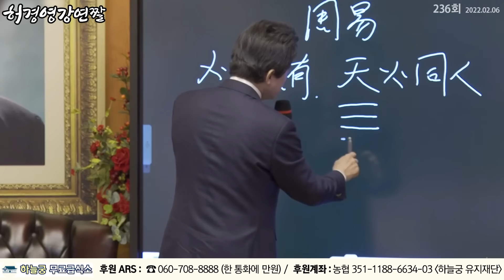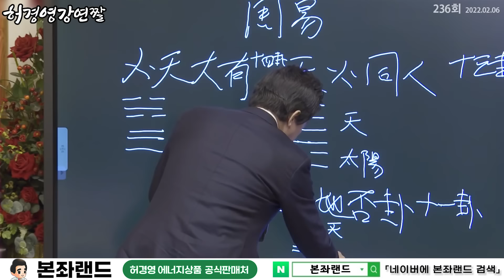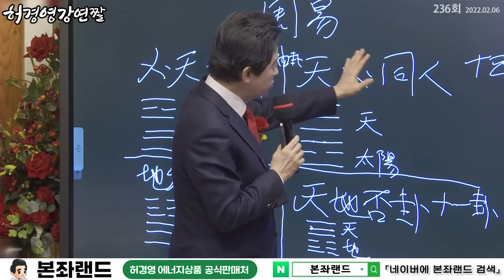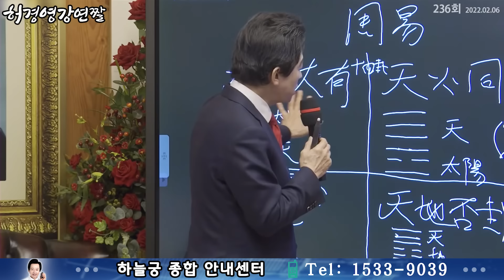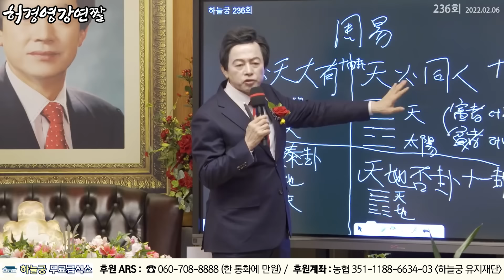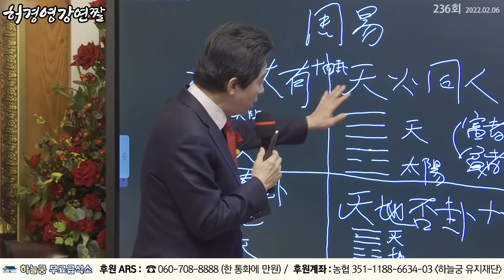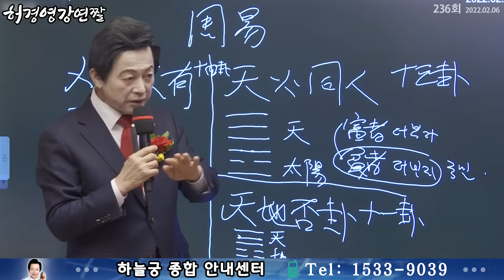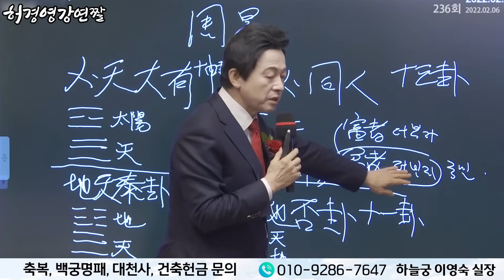주역으로 풀어본 한국의 현재와 미래 - 허경영 -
♥ 공식유튜브 운영팀 후원계좌
카카오뱅크 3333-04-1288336 최성진
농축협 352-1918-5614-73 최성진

■ 종합안내 대표번호(본좌섭리회) : 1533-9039
■ 축복/명패/대천사 상담 : 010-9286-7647
■ 허경영 강연 참가 안내 : 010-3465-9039
■ 헬로우 호텔 숙박 예약 : 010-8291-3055